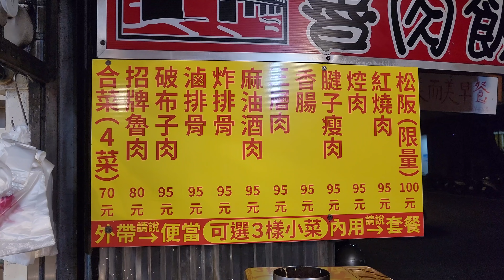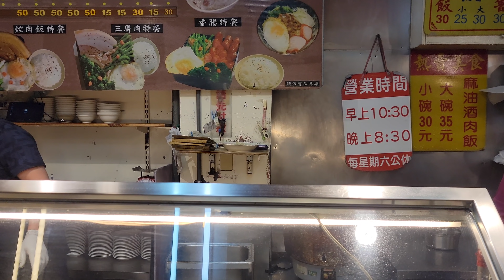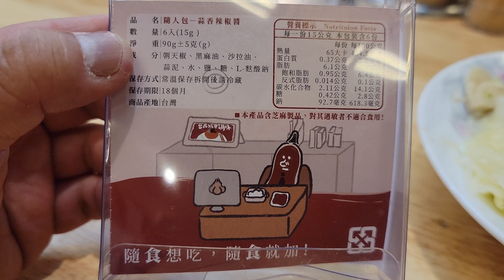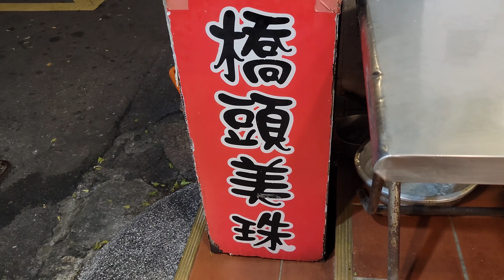*2022/01/16/北市 大同區 台北橋孔魯肉飯+阿村食堂/阿村麵線【Meck大叔】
店名：台北橋孔魯肉飯-(必吃老店美食、平價小吃、人氣銅板料理)
地址：台北市大同區昌吉街156號
營業時間：am10:30 - pm20:30
公休日：星期六
店名：阿村食堂/阿村麵線
地址：新北市板橋區中山路二段90巷18號
營業時間：平日 am07:30 - pm20:30假日 am08:00 - pm20:30
公休日：FB粉絲團公告
【食食品村】台灣手工製作：四款醬料百搭-這罐比較辣 厲害系列-蒜香辣椒醬/椒香麻辣醬/蝦酥蒜油醬/蝦皮賣場連結：
關於：
阿村食堂創立於2011年
希望成為一間讓每個人都能夠輕鬆用餐的台灣餐廳,我 們相信美味的食物能夠為人與人之間建立連結;致力於 轉變傳統小吃的定位使台灣味擁有不同的面貌。